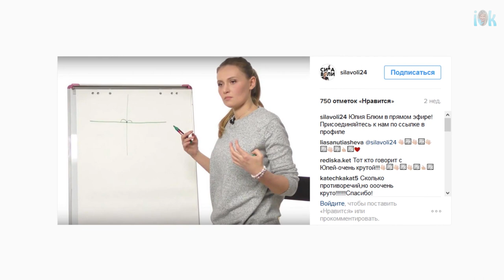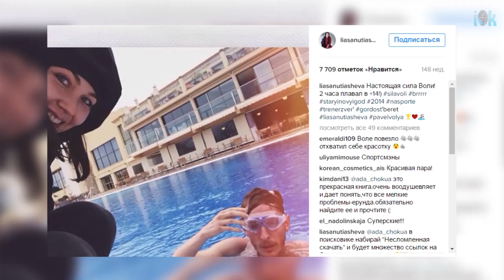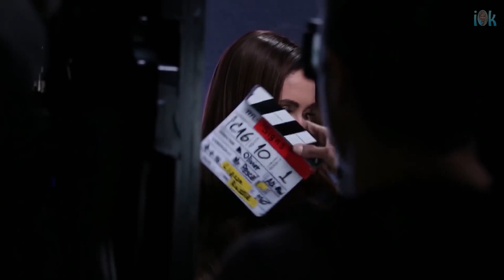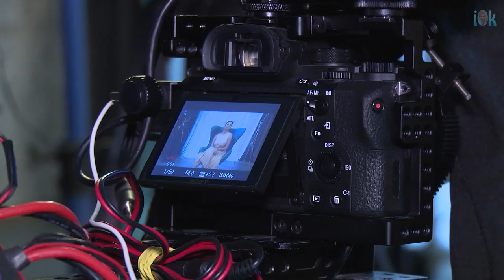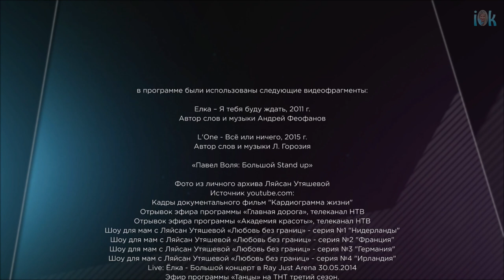Ляйсан Утяшева, Павел Воля секрет счастья. "Здоровые и знаменитые". Ирина Козлова режиссер, влог.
Следующая программа на тему спорт, фитнес и ЗОЖ посвящена Ляйсан Утяшевой. Она заслуженный мастер спорта по художественной гимнастике, неоднократная победительница российских и международных соревнований, двукратная чемпионка Европы в командном зачете, обладательница Кубка мира 2001/02, победительница Юношеских игр стран СНГ и Балтии 2002 года. В настоящее время успешная бизнес-леди, популярная телеведущая, модель и мама двоих детей. Но самое главное, любимая женщина шоумена Павла Воли, кстати Павел Воля тоже герой программы.
      Еще одна ТВ программа из цикла Здоровые и знаменитые в разделе "Мое портфолио. Мои программы" режиссер Ирина Козлова. Влог. В этом цикле, который мы делали с телеканалом Ю, я выступаю в роли продюсера. Ляйсан Утяшева открывает свои секреты энергии, молодости и позитивного отношения к жизни.
Смотрите и другие программы режиссер Ирина Козлова. Мое портфолио, Мои программы. Влог.
ЗОЖ, фитнес  - темы, которые волнуют и увлекают многих людей на планете. И дело не в моде, а в том, что 21 век ставит другие задачи перед человечеством.